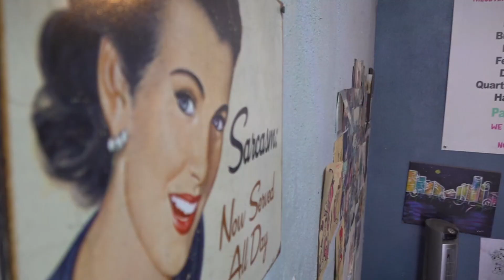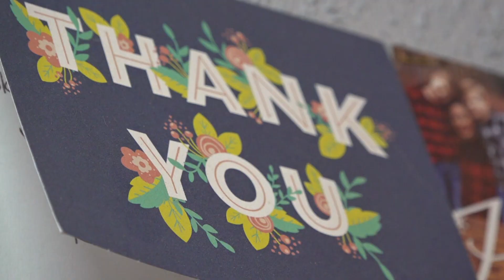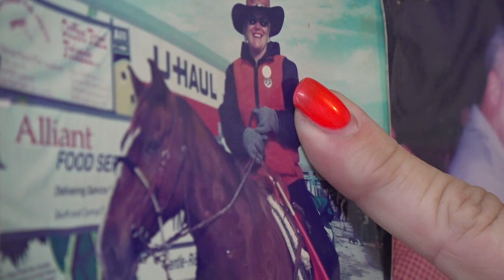Driving success through a 'Touch of Color'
An all women's paint and auto body shop in Corpus Christi called Rose's Touch of Color is helping shake things up in the otherwise male dominated profession.